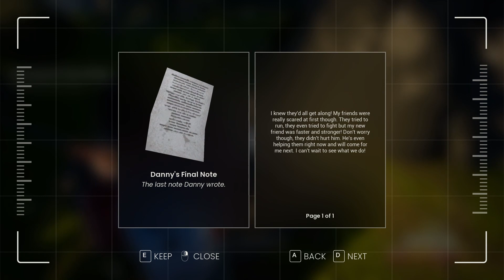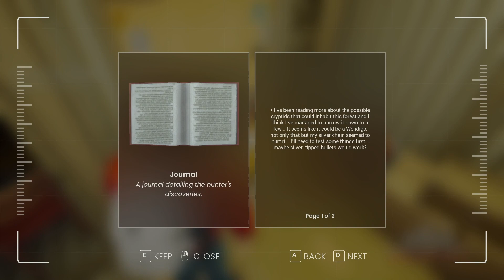Hunting A Wendigo By MYSELF!!!│A Day Out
This new cryptid hunting game is pretty sick! I can't wait to get some friends to join.